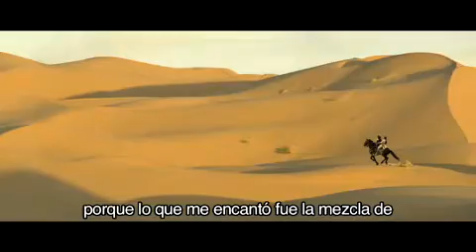Prince of Persia. (2010) Behind the scenes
En el featurette Behind The Scenes podrás conocer las opiniones de sus creadores, incluyendo los comentarios del productor Jerry Bruckheimer y del director Mike Newell.